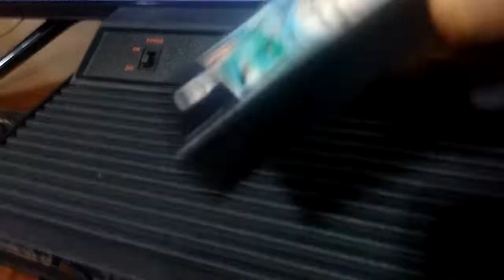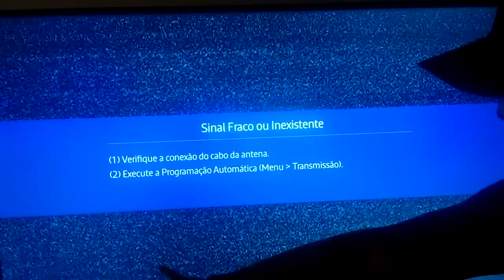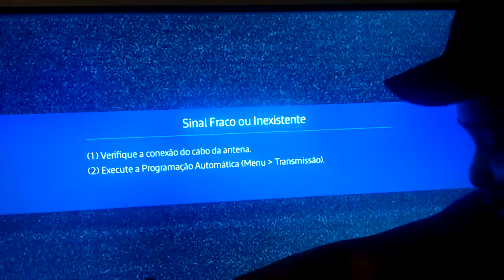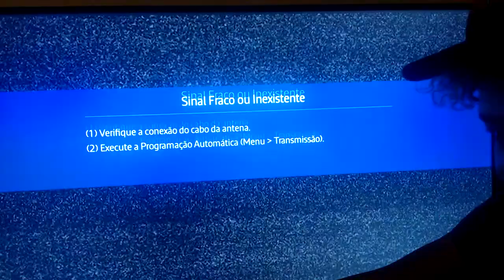Testando os itens da caçada gamer: Enduro, Fatal Fury 2, SeaQuest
Fala Galera,
neste vídeo irei testar os cartuchos de Atari e SNES que adquiri na caçada gamer da feira do dinossauro e no centro de reciclagem em Juiz de Fora.